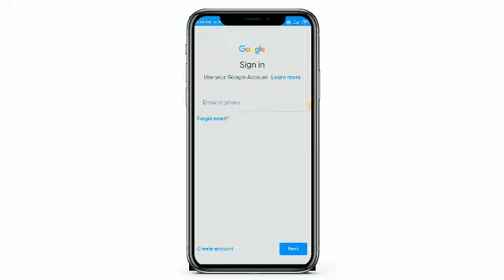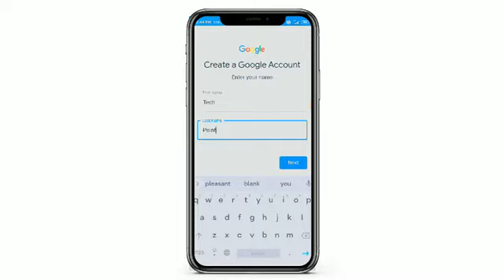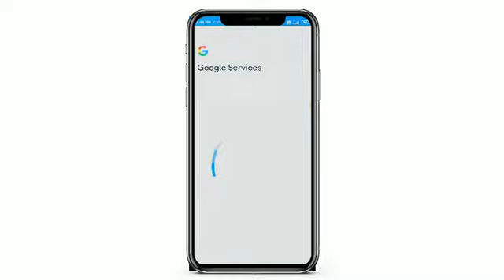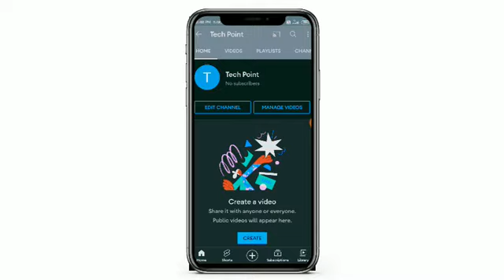Phone se youtube channel kaise banaye | phone se youtube channel kaise banaen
About This Video:- आज की इस वीडियो में हमने यह बताया है कि यूट्यूब चैनल कैसे बनाया जाता है तो अगर आप यूट्यूब चैनल बनाना सीखना चाहते हैं तो आज के इस वीडियो को आप पूरा देखें। और किसी प्रकार की समस्या हो तो कमेंट करके जरूर पूछे.
About This Video:-We have told this in today's video. If you want to learn how to create a YouTube channel, then watch today's complete video. And if you have any kind of problem then please ask by commenting.
Rank This Tags and Viral My Video:-
1.phone se youtube channel kaise banaye 2.phone se youtube channel kaise banaen
3.phone se youtube channel kaise kholen
4.phone se youtube channel kaise banaye 2023
5.phone se youtube channel kaise create karen
6.mobile se youtube channel kaise banaye
7.mobile se youtube channel kaise kholen
8.mobile se youtube channel kaise banaye 2023
9.mobile se youtube channel kaise banate hain
10.how to make a youtube channel
11.how to make a youtube channel on a phone
12.how to create a youtube channel
13.Amit Sahar
14.amit sahar
@youtubecreators Request Please Viral My Video And Increase Views Please